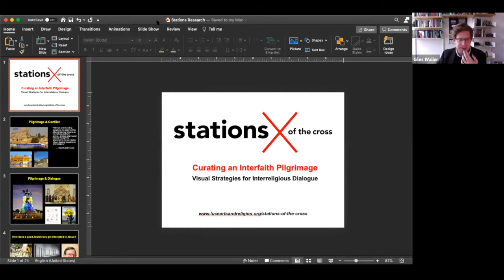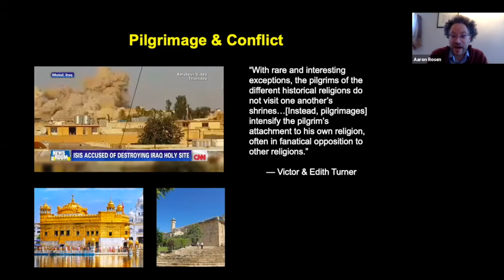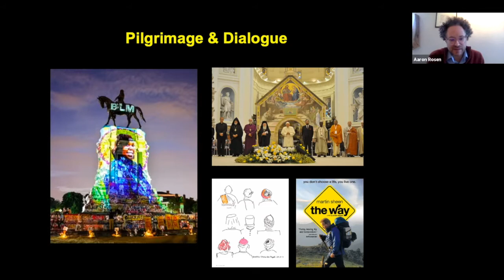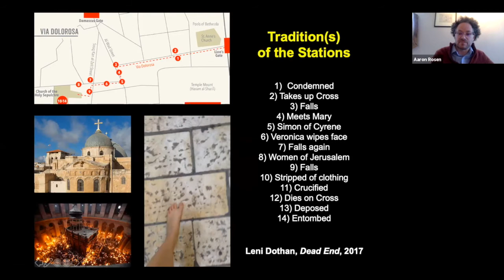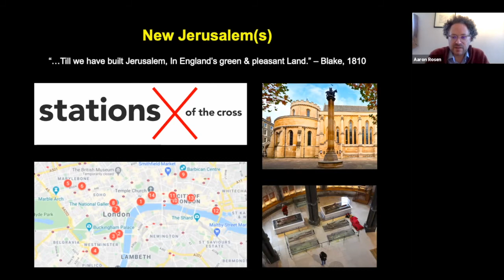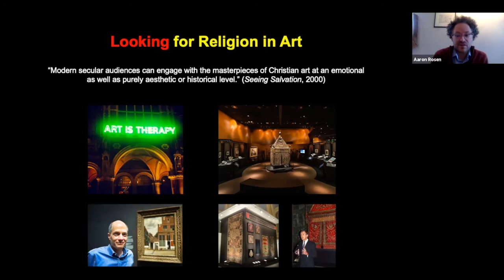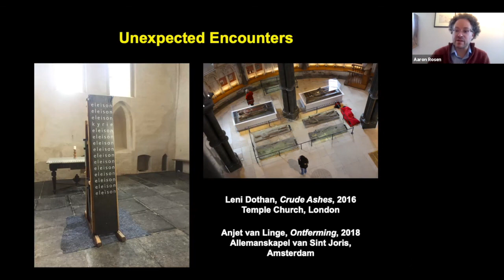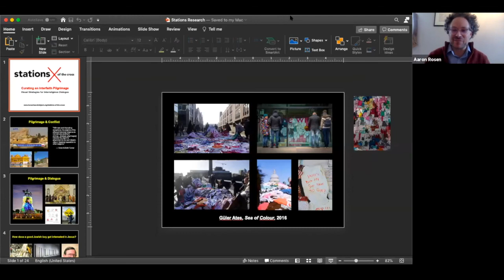Dr Aaron Rosen, ‘Curating an Interfaith Pilgrimage: Visual Strategies for Interreligious Studies’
A presentation given by Dr Aaron Rosen, at the Cambridge Inter-Faith Programme (CIP) Research Seminar on 26 February 2021, entitled ‘Curating an Interfaith Pilgrimage: Visual Strategies for Interreligious Studies’.